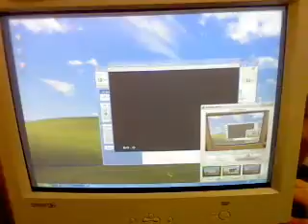Video 257(sonic chaos)